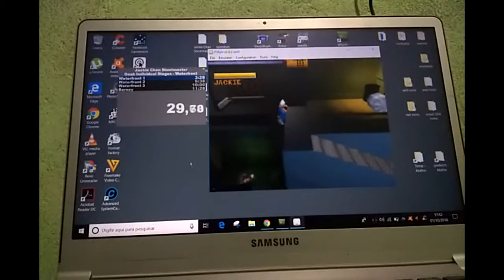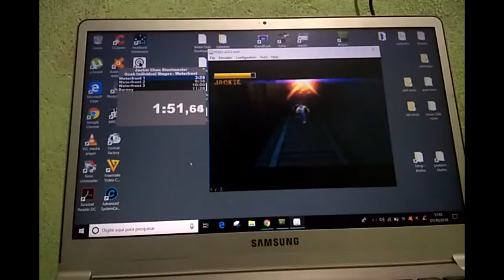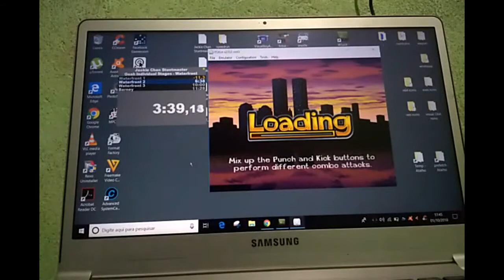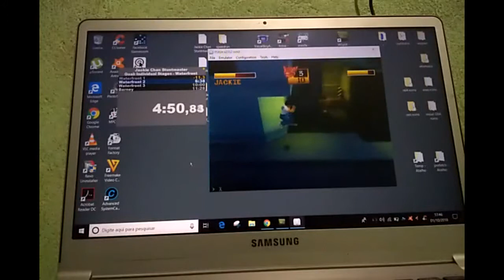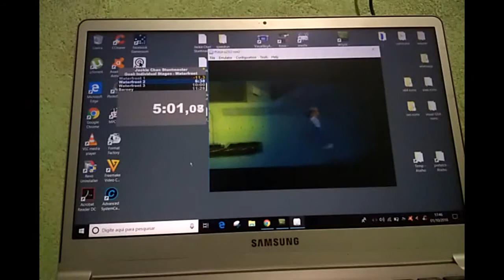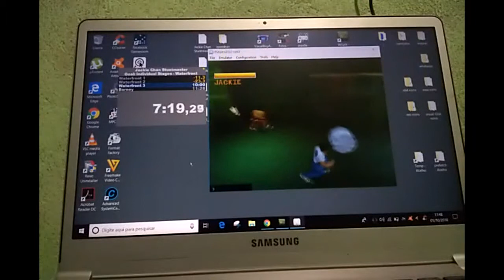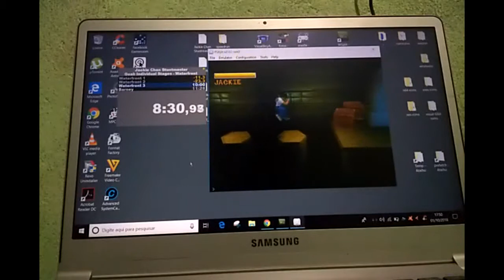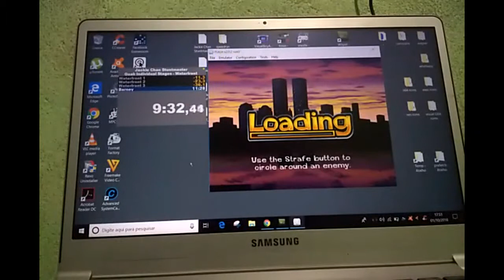[Obsolete] Speedrun (10:50) Jackie Chan Stuntmaster - Waterfront - PS emu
Run made in 01/10/2018
EMU: PSXjin v2.0.2